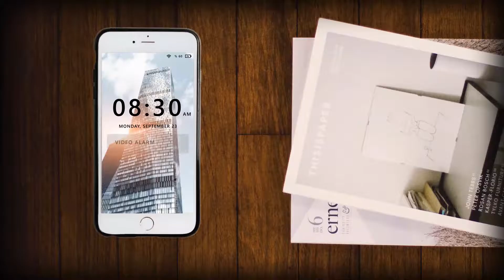Güne sevdiğin ile uyan | Video Alarm